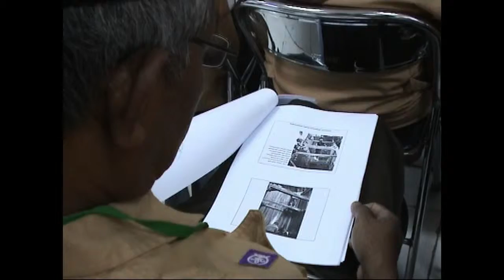Sosialisasi Arkeologi di Jakarta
Sosialisasi Arkeologi oleh Bidang Bidang Data dan Informasi Pusat Arkeologi Nasional. Dihadiri oleh Siswa SLTA dan SMP dan kalangan guru pembimbingnya, dengan tujuan untuk memasyarakatkan arkeologi untuk siswa-siswa smp dan sma dan masyarakat umum dalam pengetahuan dan penemuan arkeologi yang baru ditemukan di Nusantara.